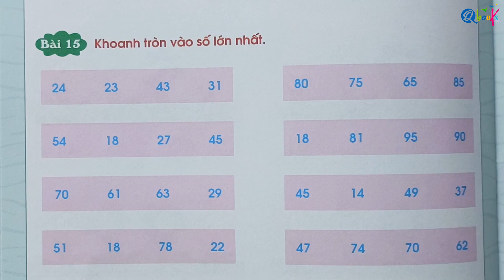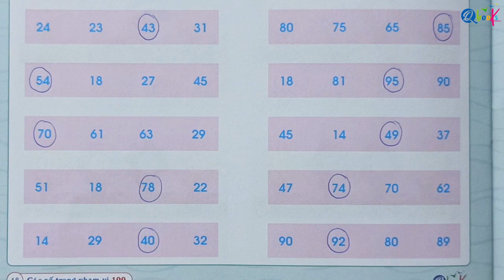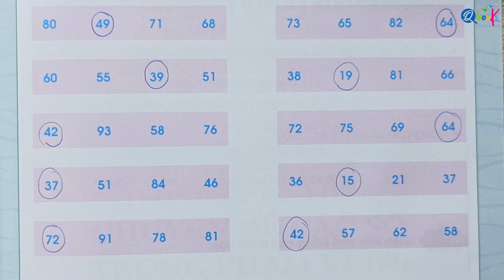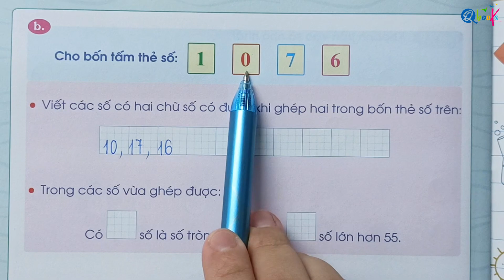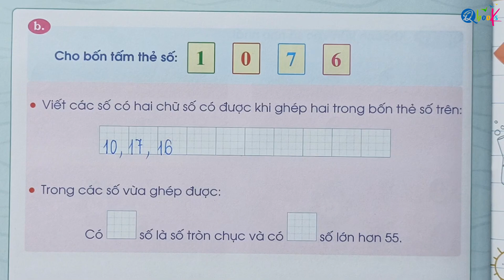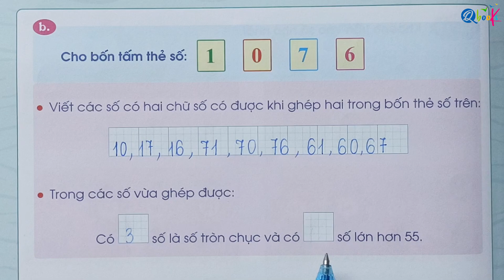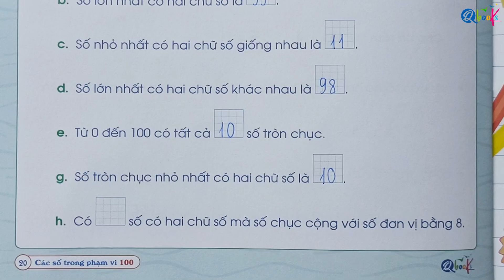BÀI 15 - 18 | CÁC SỐ TRONG PHẠM VI 100 | Trọn bộ TOÁN LỚP 1 | Chương trình SKG mới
Toán lớp 1 là một môn học cơ bản mà mỗi chúng ta phải trải qua. Trong trường trình học ngày nay, môn học này ngày càng trở nên hoàn thiện, nhưng cũng nâng cao hơn theo các bộ sách khác nhau. Đánh giá được sự khó khăn trong việc học tập này của các con, Qbooks đã cho ra đời bộ sách Toán lớp 1 biên soạn theo chương trình mới bao gồm 7 quyển khác nhau. Những quyển sách Toán lớp 1 trong bộ túi bao gồm:
- Các số trong phạm vi 10.
- Phép cộng trong phạm vi 10.
- Phép trừ trong phạm vi 10.
- Các số trong phạm vi 100.
- Phép cộng - phép trừ trong phạm vi 100.
- Hình học và đo lường.
- Giải toán có lời văn.

Bây giờ, hãy cùng thầy Quyền, cô Uyển khám phá video "BÀI 15 - 18 | CÁC SỐ TRONG PHẠM VI 100 | Trọn bộ TOÁN LỚP 1 | Chương trình SKG mới" nằm trong cuốn Luyện từ và câu thuộc bộ sách Tiếng Việt lớp 1 do Qbooks phát hành nhé.